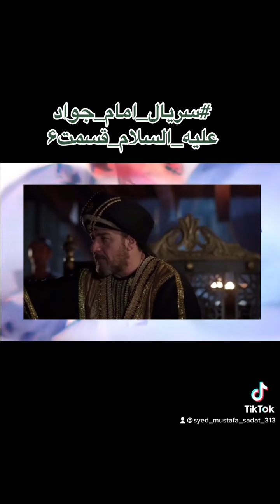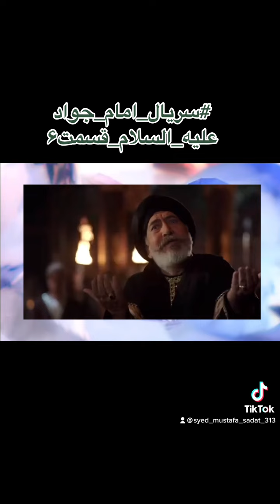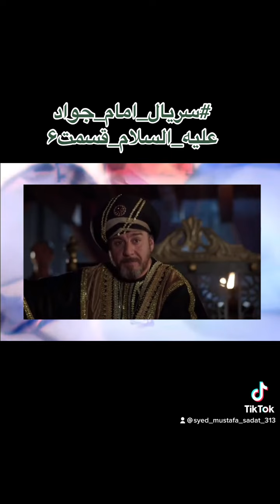سریال_امام_جواد_علیه_السلام_قسمت_6